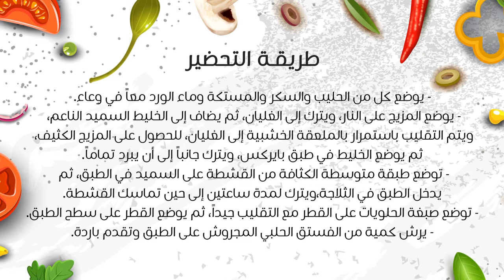طريقة عمل ليالي لبنان